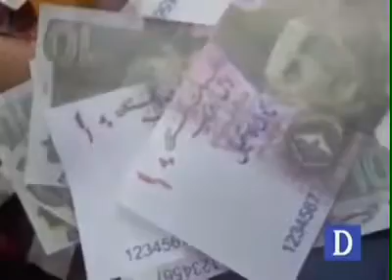Nawaz Shareef Chakwaal jalsa. Supporters welcomed with fake currency notes.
Nawaz sharif Chakwal jalsa. Fake currency notes were used for welcoming the deceased prime minister.
لوگوں نے جعلی انسان پر جعلی نوٹ نچھاور کر کے اپنے دو نمبر ہونے کا خودبخود ثبوت دے ڈالا۔ کبھی کبھی قدرت ایسے بھی انتقام لیتی ہے